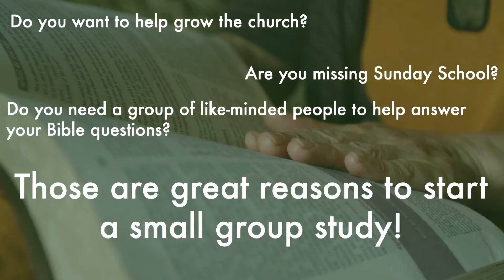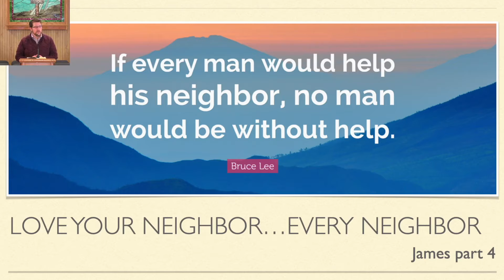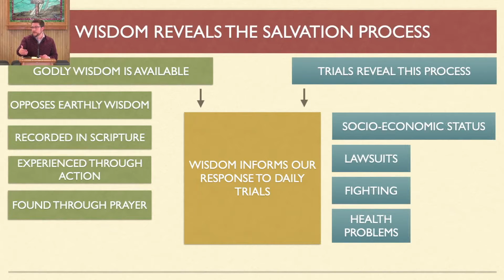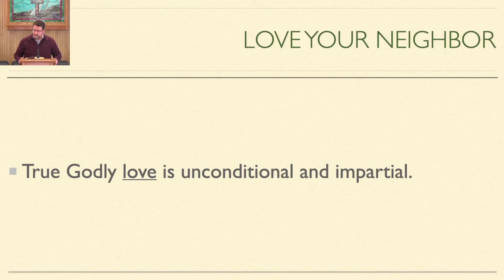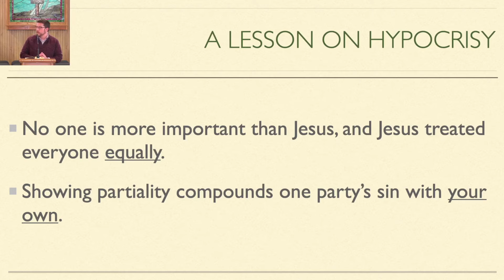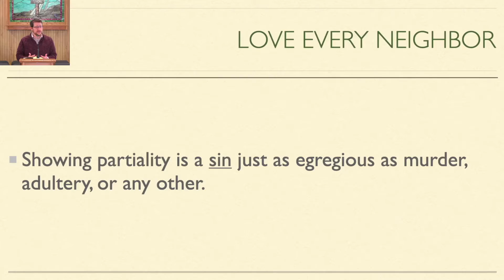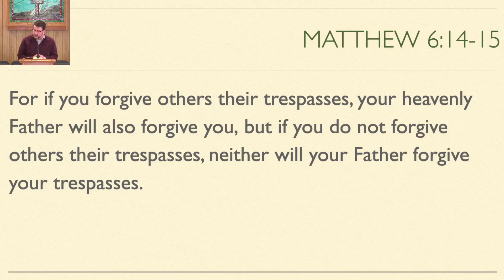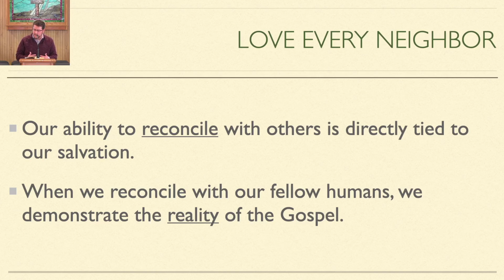2 6 22 | Love Your Neighbor EveryNeighbor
We continue our series in James with a look at how "showing partiality" is not just about rich vs poor.